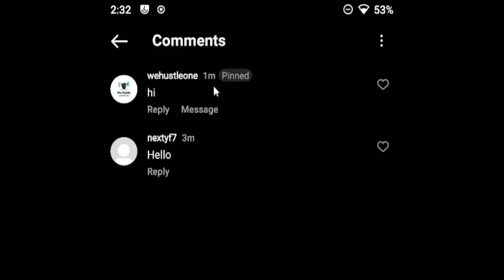How To Unpin Instagram Comment 2024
In today's video I will show you how to unpin instagram comment.

Revolut make day-to-day spending a breeze with all things money in one place

0:00 intro
0:05 how to unpin instagram comment